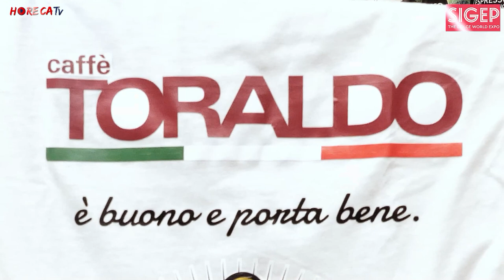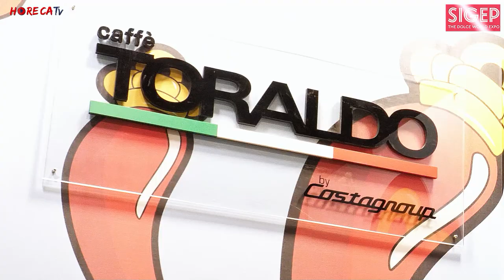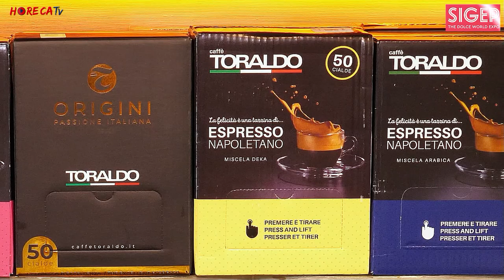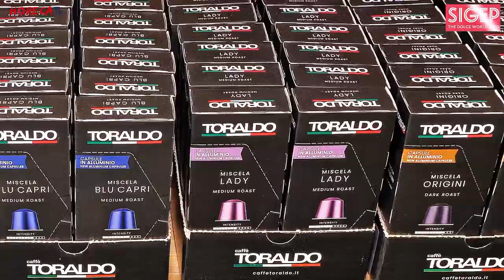SIGEP 2023 - Intervista con Marco Simonetti, Responsabile Commerciale di Caffè TORALDO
A Sigep 2023 il caffè d'eccellenza è stato protagonista tra gli stand, come testimonia anche questa intervista realizzata da Fabio Russo per HorecaTv a Marco Simonetti, Responsabile Commerciale di Caffè Toraldo.

In fiera la torrefazione ha presentato tutte le ultime novità lanciate sul mercato negli ultimi mesi, con una particolare attenzione al monoporzionato. Particolare interesse ha suscitato la macchina a cialde realizzata in collaborazione con Spinel, che regala un'estrazione perfetta dei prodotti del marchio e inoltre a livello funzionale ed estestico si sposa con le esigenze di ristoranti, hotel e altre piccole attività, consentendo di offrire, anche senza l'utilizzo delle miscele in grani, un prodotto in tazza di alta qualità.
Caffè Toraldo ha voluto con la sua offerta ribadire che anche nel canale Horeca il caffè in cialda è una scelta valida, dimostrando con i suoi prodotti di alta qualità come questa può essere una soluzione valida laddove non è possibile gestire una macchina professionale con miscele in grani. Il caffè in cialda Toraldo è sempre sinonimo di eccellenza, qualsiasi sia il prodotto scelto: lo testimonia anche l'inserimento nella guida Camaleonte della miscela Origini, presenta in fiera e proposta ora alle attività del canale fuori casa.